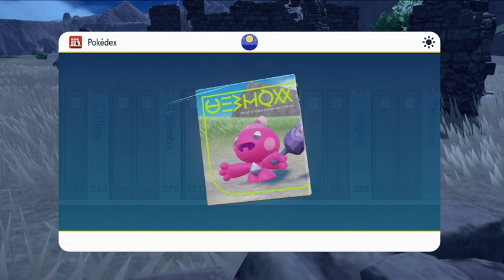pokemon scarlet stream 3